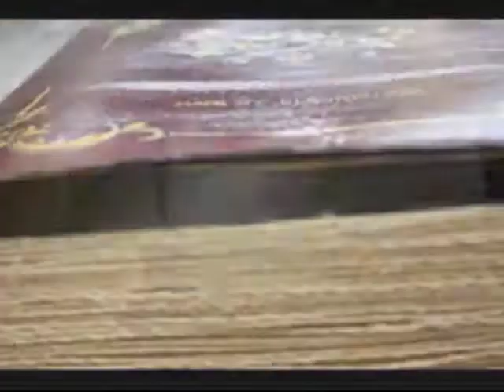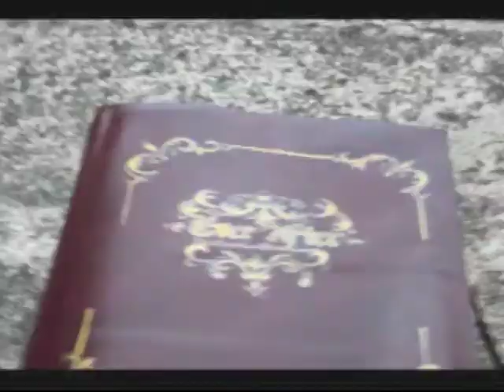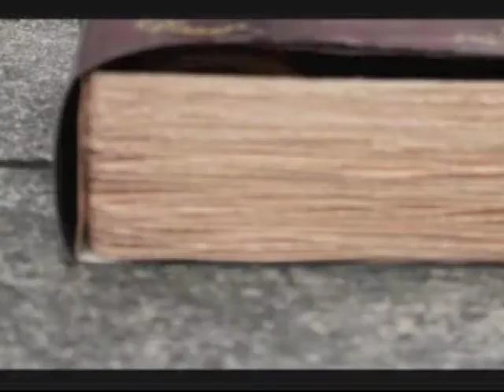Dora can walk on water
This is a proj for our animation class
This is a Parody of the show Dora the explorer; Super Mario, Lady Gaga and Justin bieber; plant vs zombie, sailor moon, final fantasy, and many many more. yeah we are a little crazy hahahaha
Its kinda like dora in a rpg game

The song is by Bass Hunter, I can walk on water I can fly